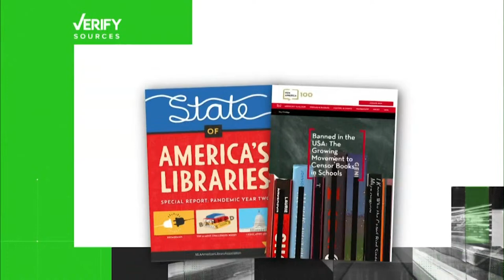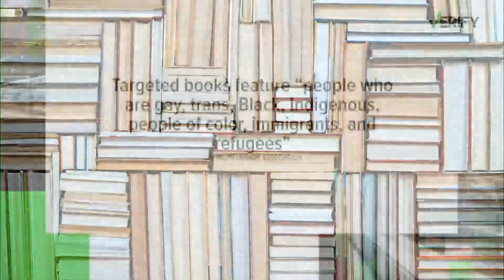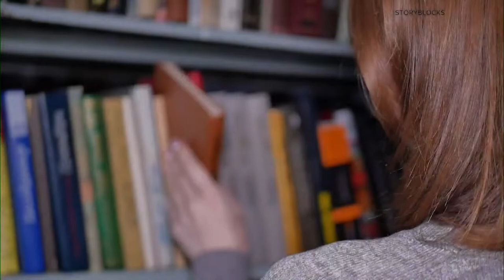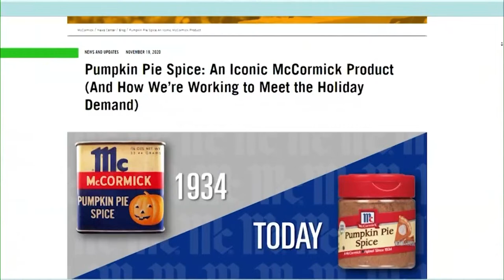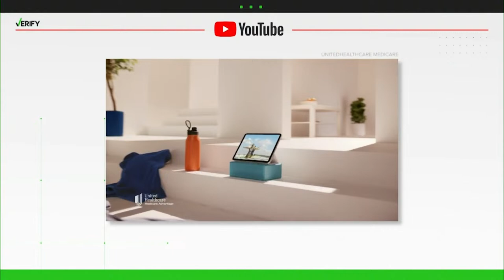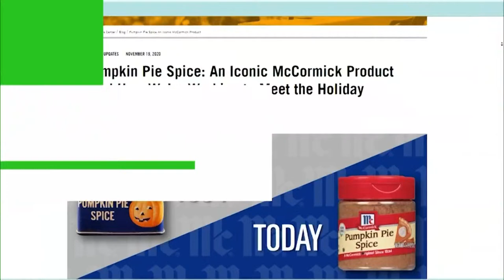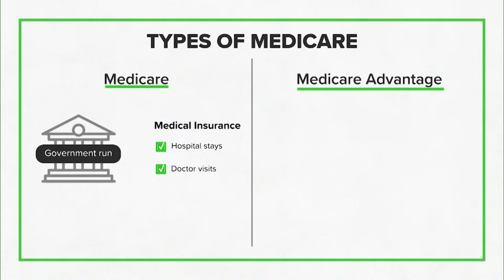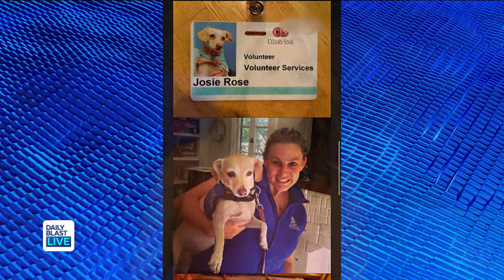DBL | Tuesday, September 27, 2022